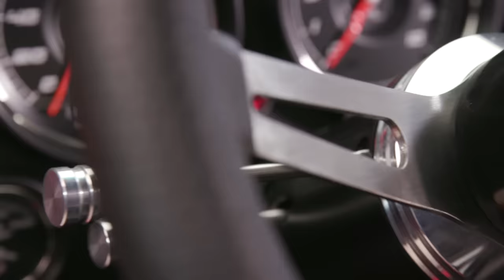Superformance Corvette Grand Sports - Jay Leno's Garage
Lance Stander and Ken Lingenfelter have given these legendary racers modern power plants and drive trains that are proper tributes with incredible performance.